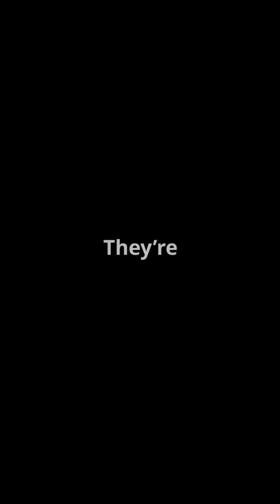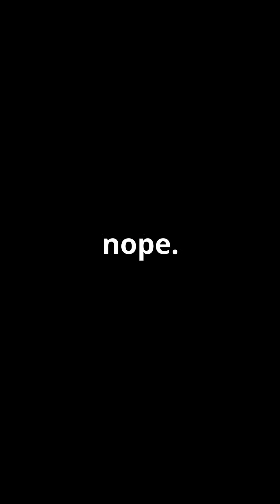Can You Really Surf a Tsunami?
Ever wondered if you could surf a tsunami? 🌊 In this jaw-dropping video, we dissect the science behind tsunamis and why trying to ride one is one of the worst ideas ever! Learn how tsunamis differ from regular ocean waves, including their terrifying speed—up to 500 miles per hour. Discover the truth about survival myths and what you should really do when faced with a tsunami warning. Spoiler alert: forget the surfboard and head for high ground!

Join us on this thrilling journey to explore the physics of nature’s most powerful waves.